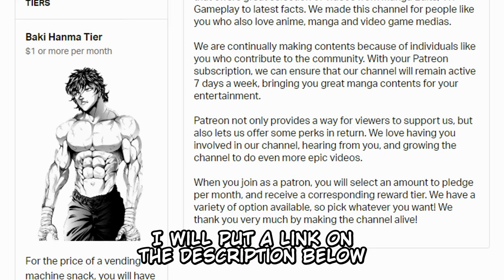Retsu Kaioh Tries Boxing for the First Time!!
The embodiment of 4000 years of martial arts Retsu Kaioh has joined a boxing gym. What is he planning to do?? Also, Yujiro's special ability has been revealed!